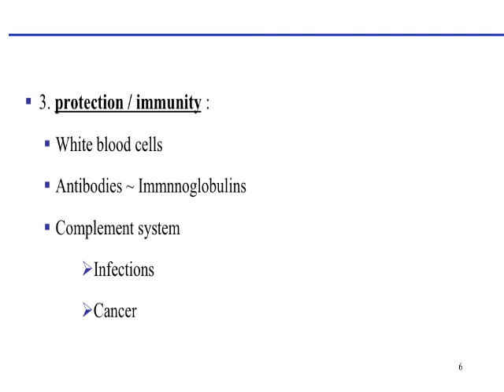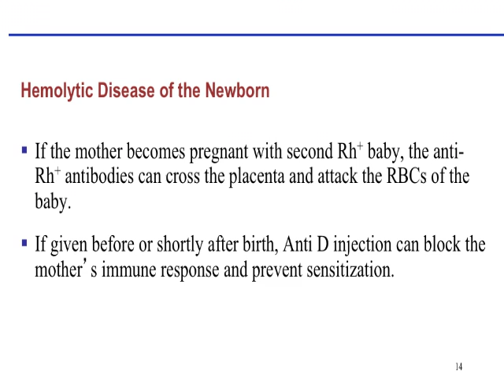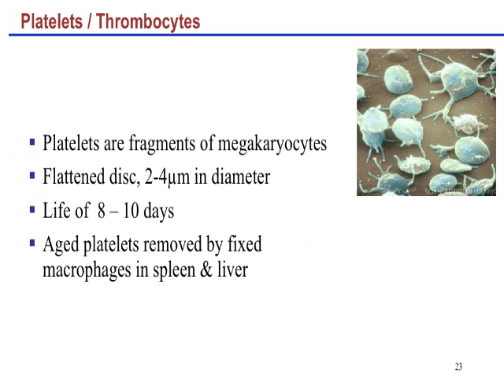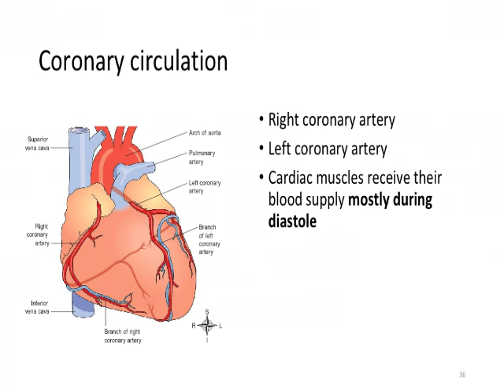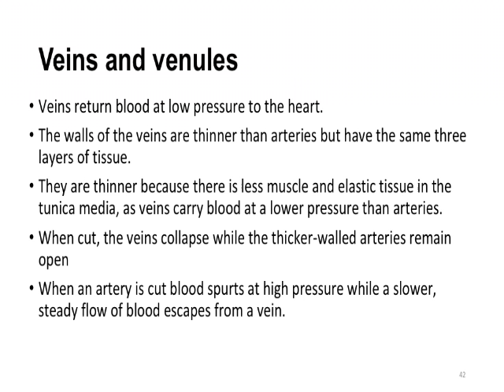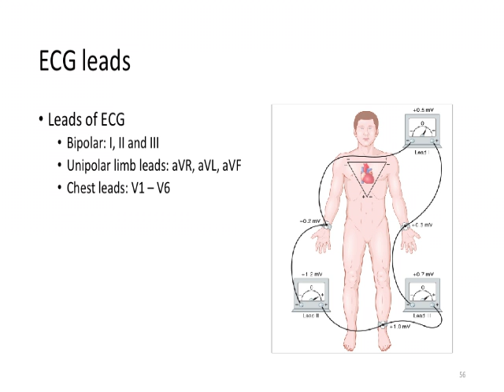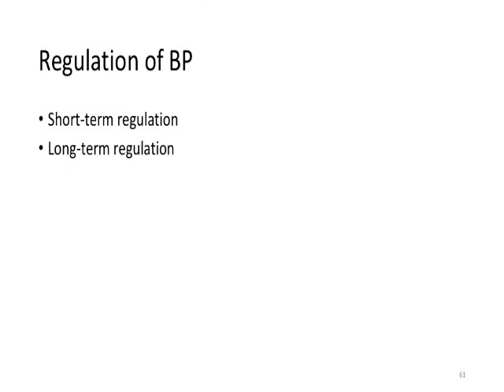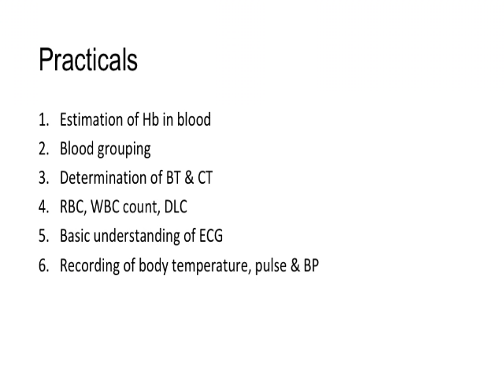Blood and cardiovascular system for paramedics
Anatomy and physiology of Blood and cardiovascular system for paramedics